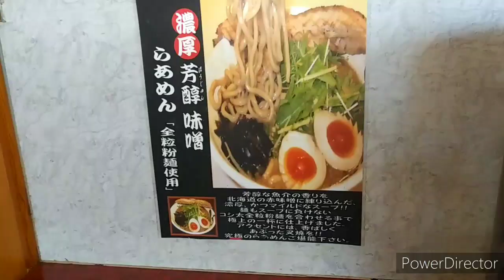超絶！デカ！チャーシュー、濃厚芳醇みそらぁめん、茨城県結城市、みそ神さんに行ってきました、無言のグルメ、4月11日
濃厚芳醇みそらぁめん、茨城県結城市、みそ神さんに行ってきました、無言のグルメ、4月11日

北海道の赤味噌に魚介のうまみをねりこんだ濃厚スープ
コシ太粒粉麺の極上の一杯

行ってきました。スープに麺にチャーシューに、美味しい一杯でした。